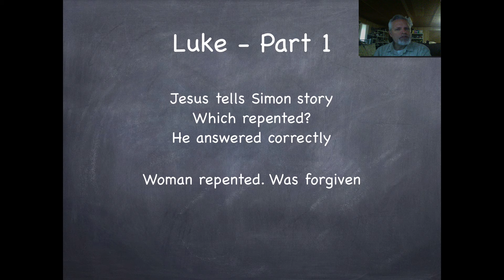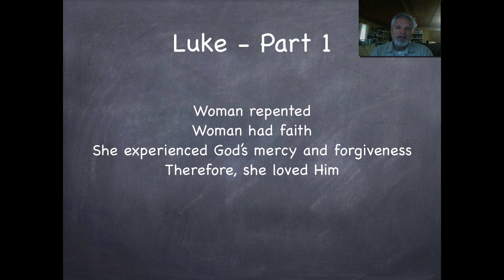Luke Part 1, Lesson 5-4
Study in Luke